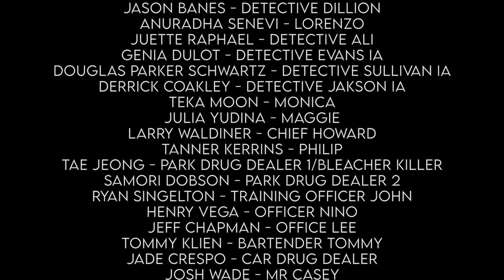Episode 1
Episode 1 takes you deep into the story of young Detective Silvia Nunez. This dramatic thriller set in Los Angeles deals with corruption, serial killers and love.

Drone: DJI Mini 3 Professional

Director @OsoCliche